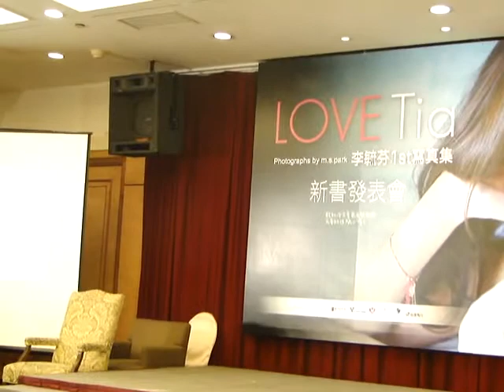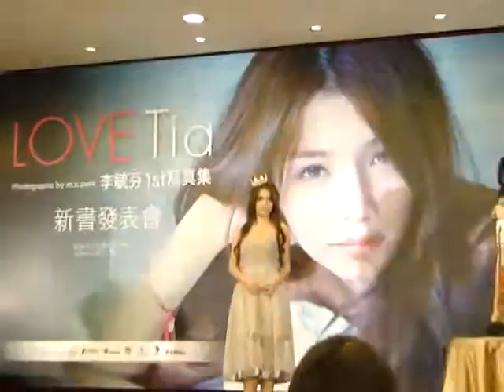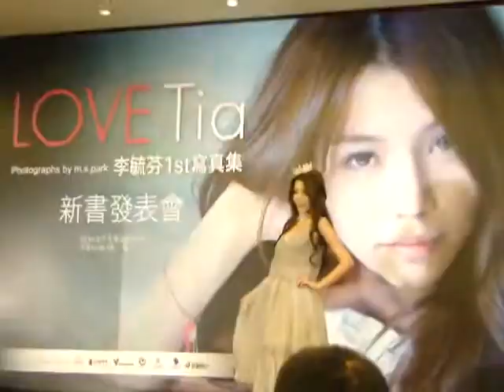華人世界時報 TV 100722 李毓芬寫真集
更多新聞在  華人世界時報

宅男女神Tia李毓芬第一本個人寫真集，挑戰最迷人的最大尺度！
百萬日本頂尖攝影團隊操刀，度假勝地沖繩拍攝，2010年寫真視覺新享受！
超豪華精美大開本，分享Tia的各種心情故事，和她談場甜蜜蜜的戀情！